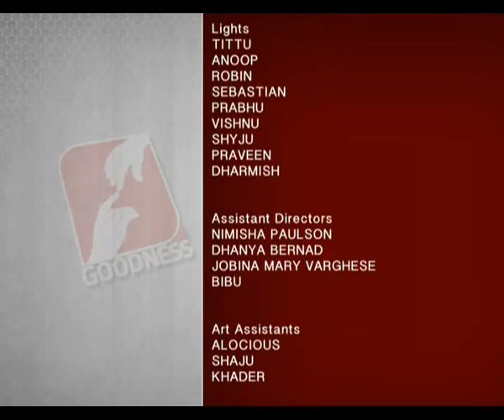VOICE OF GOODNESS Epi 76 Season 2 സംഗീത വിസ്മയമായ് വോയ്സ് ഓഫ് ഗുഡ്‌നസ് റിയാലിറ്റിഷോ